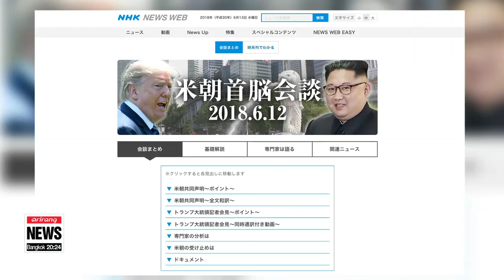Kim-Trump summit making headlines in international media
외신들 일제히 김정은 트럼프 회담 보도, 각기 다른 요점

  A day after, the Kim-Trump summit is still dominating the headlines.
Of course, the headlines are different depending where you are... because countries don't see the meeting the same way.
Our Lee Jiwon, who is part of our special coverage team in Singapore, looks at how the summit was covered by reporters from around the world.
  As a historic moment in history, the Kim Jong-un-Trump summit attracted huge attention from the press,... with three major media centers set up in Singapore.
But just like different countries have different stakes in the summit,... the international media have taken different views of it and highlighted different things.

  "Many in the Chinese media are very positive about this summit. Their main focus was the denuclearization program,... since China is a neighbor of both Koreas, and a possible nuclear bomb or a war is very threatening to China as well."

   "True although it was light on details, I think this represents an overall positiveness in North Korea-U.S. relations which hadn't existed before."

 Japanese media, including NHK and Nihon Keizai Shimbun -- focused on the abductee issue, that was mentioned at the summit, according to Trump. They expressed hope that the issue would be resolved and how important it is to Japan's Prime Minister, who is facing political problems at home.

  But there were also media skeptical of the result as well,... (many of which are based in the U.S.)
The Washington Post reported that the summit was a huge success for the North Korean leader, claiming that President Trump made huge concessions to Kim.
  CNN focused on the military pullback Trump had mentioned as something he would do in the future. Quoting experts, CNN said the move was a unilateral decision that alarmed America's allies, namely South Korea and Japan.

  And there were also many divided reports on the summit from media within the same country.
One is South Korea, one of the greatest stakeholders in the latest developments.

   "This series of rapid diplomatic changes is unprecedented. And it cannot be understood in the framework of the past. So many South Korean reporters seem to have had difficulty dissecting this summit,... and the different political colors their media have could come in to play when they look at these events."

While many South Korean media were positive and hopeful about the results of the summit,... some also raised concerns about Trump's military pullback and skepticism about why North Korea's denuclearization has not been spelled out with the phrase "completely, verifiably and irreversibly."

   "Many in the global media have pointed out that lack of detail and vague wording. But with efforts to implement the deal to start soon, we'll find out whether this was because the two leaders trust each other, as Trump says, or whether it was because they disagreed.
Lee Ji-won, Arirang News, Singapore.